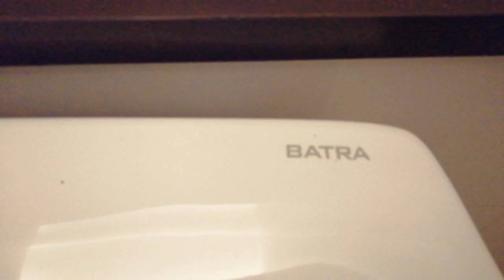🇰🇷KOREA TOILET 🇰🇷= "Close Coupled BATRA Toilet"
Public toilet in SEOUL